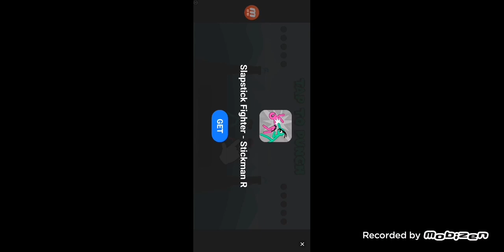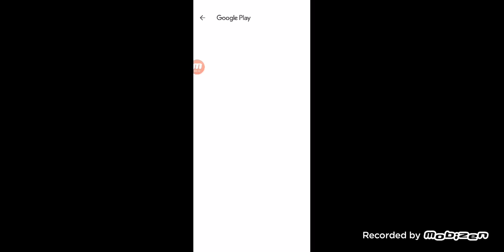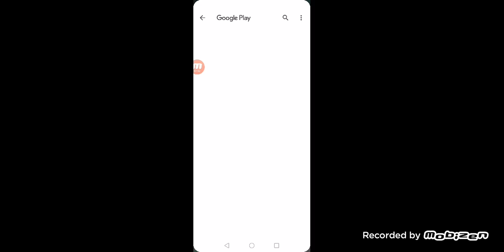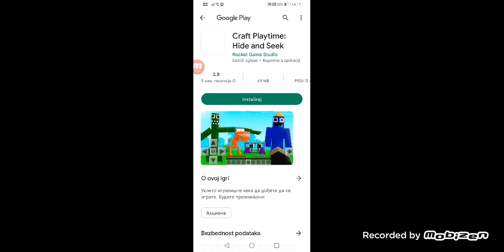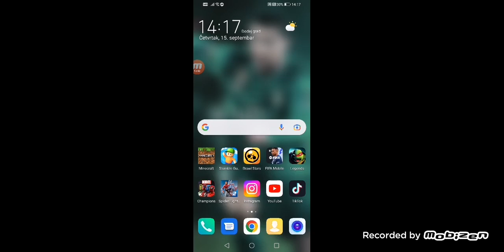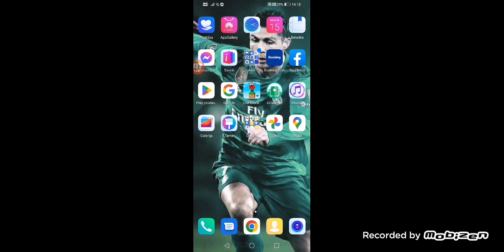igramo novu igru super hero 2